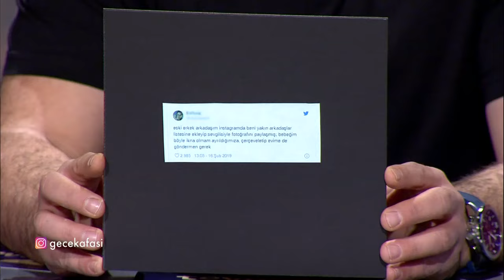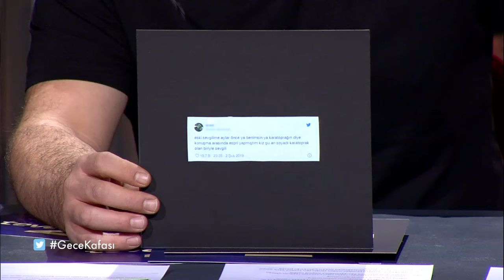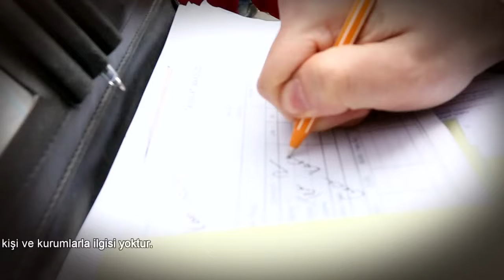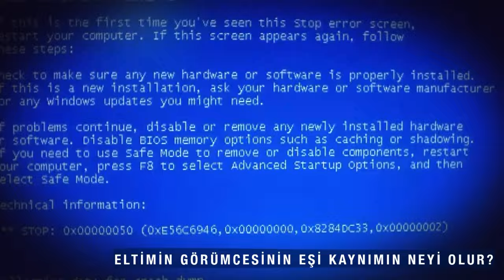Gece Kafası 3. Bölüm - TUĞBA YURT FULL BÖLÜM İZLE!